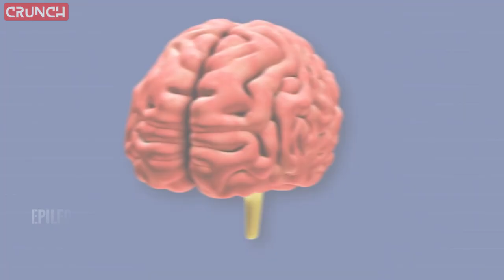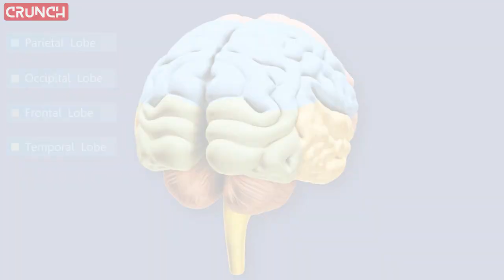WHAT'S INSIDE YOUR SUBCONSCIOUS MIND? - DEJA VU THEORY!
"Déjà Vu" is a common intuitive experience that has happened to many of us. The expression is derived from the French, meaning "already seen." When it occurs, it seems to spark our memory of a place we have already been, a person we have already seen, or an act we have already done. It is a signal to pay special attention to what is taking place, perhaps to receive a specific lesson in a certain area or complete what is not yet finished. Many of us report our first experiences between the ages of 6 and 10. In this video, we review recent research on déjà vu including what it is, how common it is, and why scientists think it happens. Déjà vu, pronounced day-zhaa voo, is French for “already seen.” It describes the fascinating and strange experience where you feel that something is very familiar but you also know that this feeling of familiarity should not be as strong as it is. For example, you might be walking to school when you suddenly feel like you have been in exactly this situation before. Of course, you have been in the situation before – you have walked to school many times – but the feeling is so strong and so connected to right now, that you know it should not feel as overwhelming as it does . Déjà vu experiences are often described in movies and books, because they can make people feel like they have somehow seen into the future. They are unusual but cool experiences that can actually tell us a lot about how our minds, particularly our memories work.